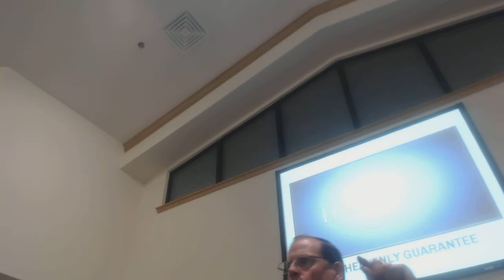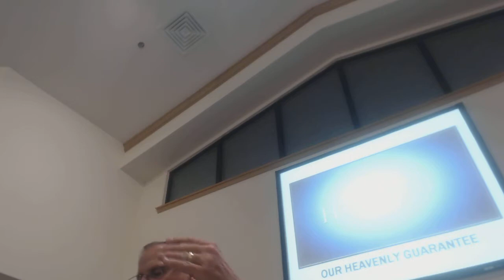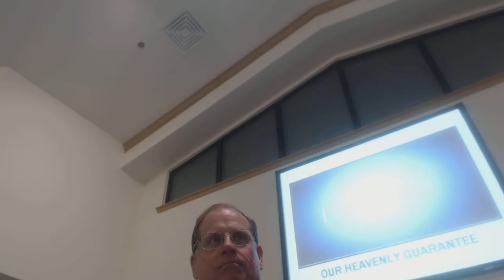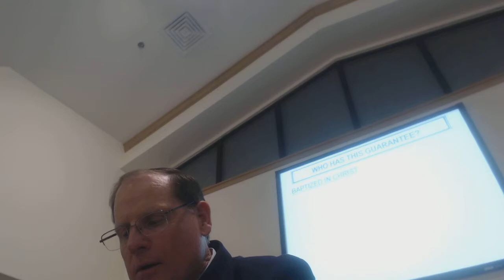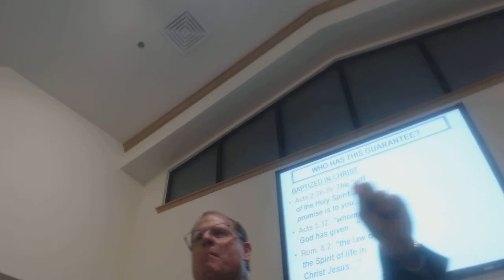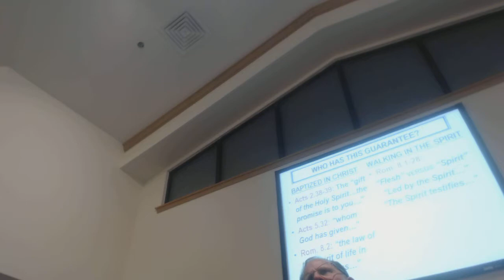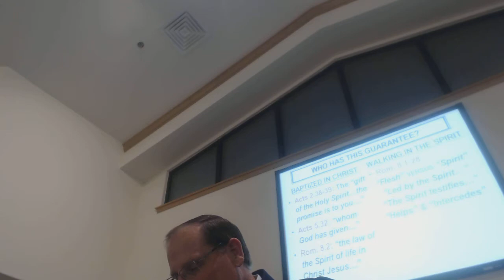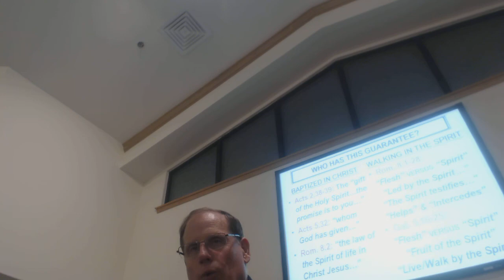The Holy Spirit: Our Heavenly Guarantee - Sermon by Brent Willey